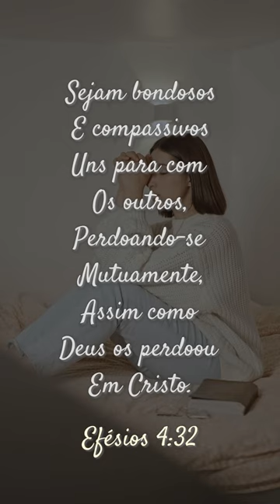Bíblia - Efésios 4:32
Bíblia - Efésios 4:32

Sejam bondosos
E compassivos
Uns para com
Os outros,
Perdoando-se
Mutuamente,
Assim como
Deus os perdoou
Em Cristo.

Efésios 4:32